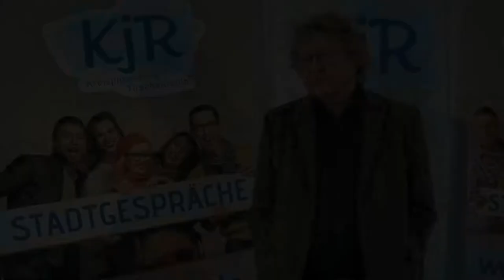Prof. Dr. Werner J. Patzelt, TU Dresden - Stadtgespräche KJR Tirschenreuth